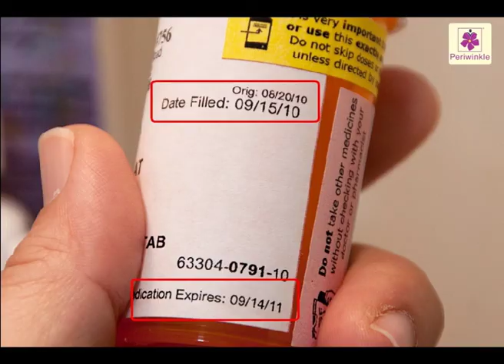Safe Storage and Ways of Handling Food | Environmental Studies Grade 4 | Periwinkle